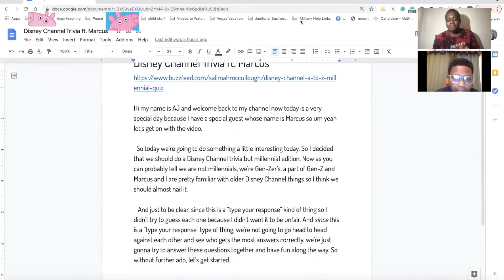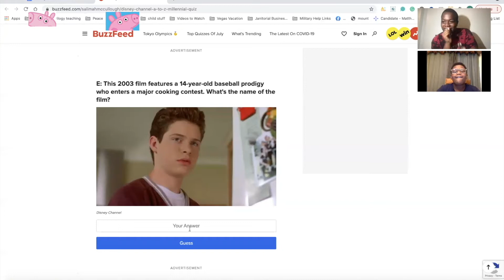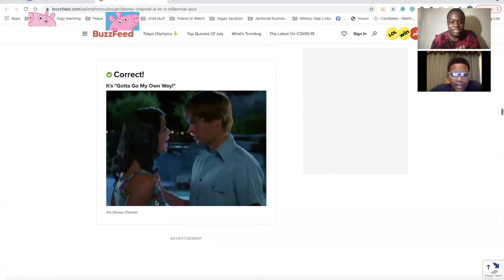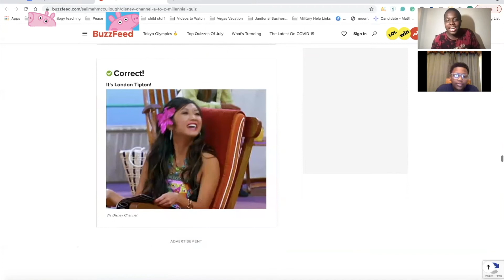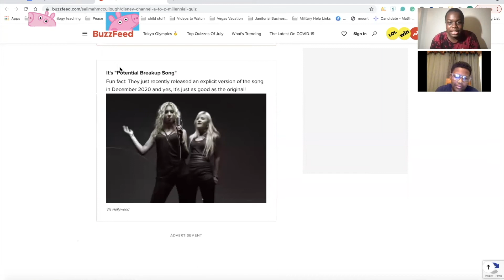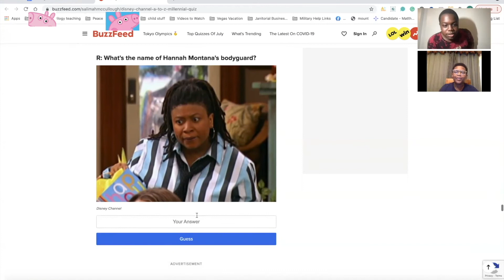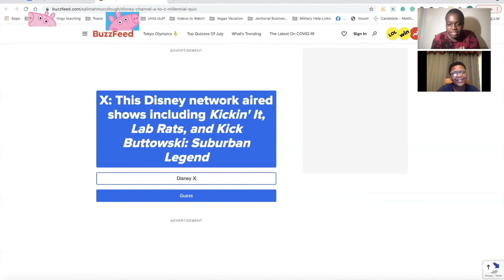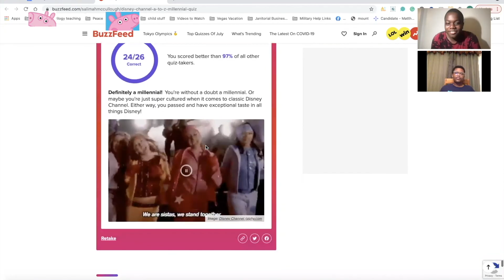Disney Channel Millennial Trivia ft. My Friend Marcus Part One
So... I guess we're millenials now 🙃